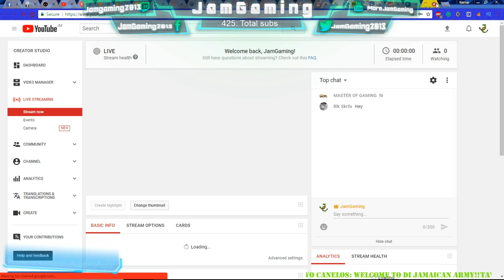Back at it again with that Battlefield 4 (Road to 500 subs)!!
Doing another live stream.